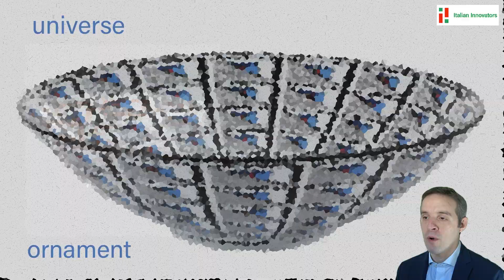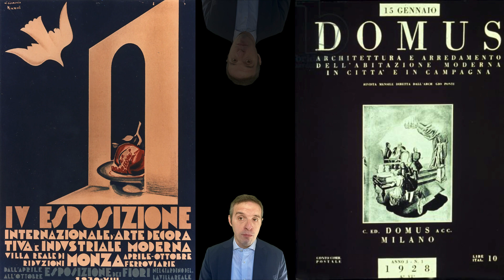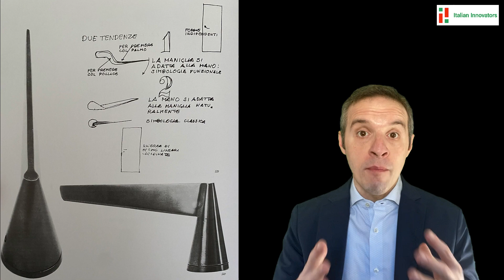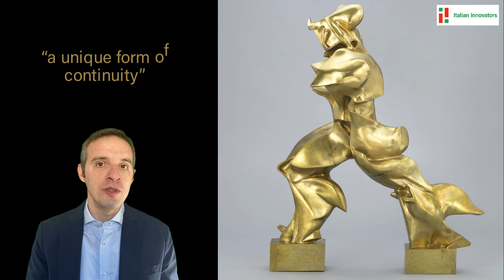GIO PONTI. The father of Italian design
* Domus. The theory and practice of “industrial design” (What is design? Who is the designer?)
* Designing life: a worldview in an object; a particular character in a space
* Ponti and Milano. From formation to expositions, from practice to theory
* Object-worlds. The passion for ceramics & glass. Lightness as brightness and weightlessness
* Secular and religious architecture. The “continuity” of opposites
* Vivere all’italiana, vivere alla Ponti. The synthesis of tradition and modernity